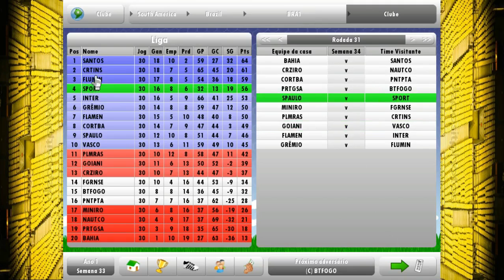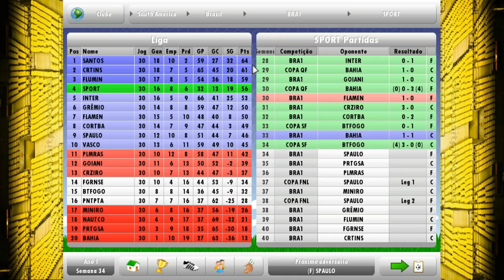NEW STAR SOCCER #17 RUMO A FINAL DA COPA